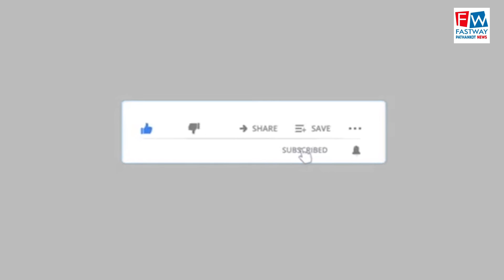निगम को आएगा करोड़ों का राजस्व, शहरवासी बजाएंगे चैन की बंसी